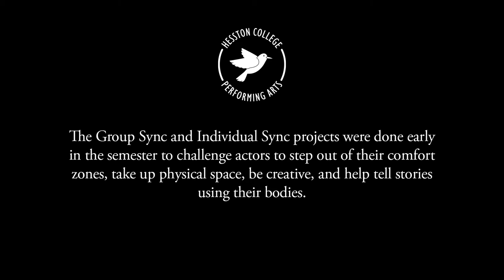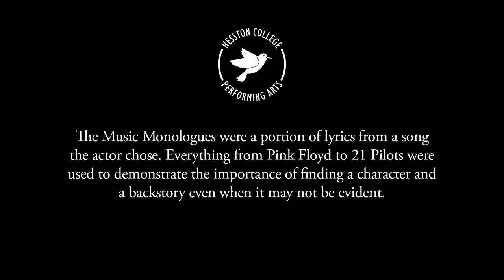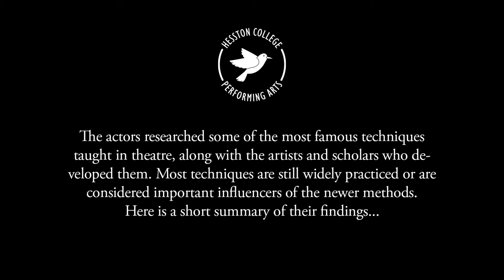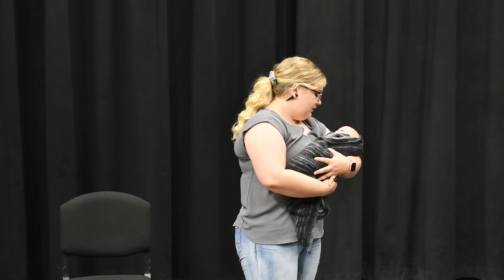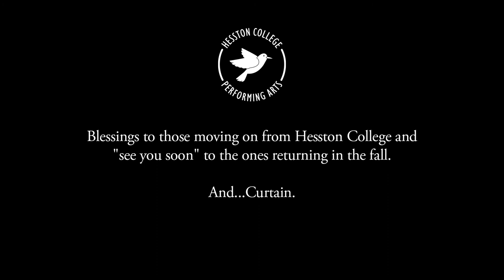Theatre Showcase 2021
Hesston College Theatre Presents:

Theatre Showcase

Black Box Theatre, Keim Center
1 pm, May 1, 2021